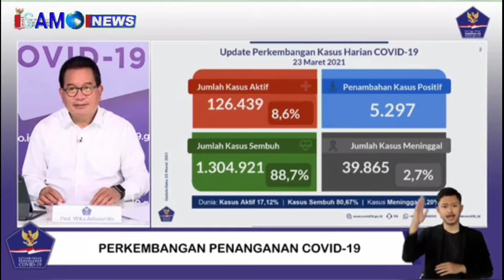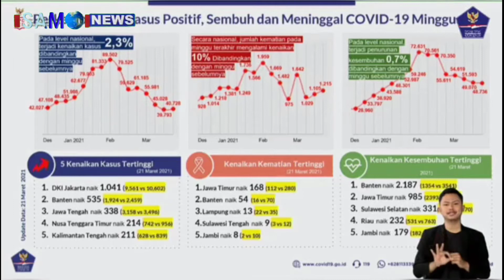Angka Kematian Naik 10%, Kasus Positif Covid-19 RI Naik Lagi, NTT Tempati Urutan Ke 4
Juru Bicara Satuan Tugas Penanganan Covid-19 Wiku Adisasmito menyebut, penambahan angka kematian pasien Covid-19 pada pekan ketiga Maret 2021 mengalami peningkatan. ⁣⁣

Data per 21 Maret 2021 menunjukkan bahwa peningkatan angka kematian mingguan mencapai 10 persen. ⁣⁣

'Di minggu ini kasus kematian baru mengalami kenaikan 10 persen, lebih besar dari minggu lalu yang naik sebesar 5,45 persen,' kata Wiku, Selasa (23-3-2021).⁣⁣

Dalam periode yang sama, angka kesembuhan pasien Covid-19 mengalami penurunan.

Menurut data 21 Maret 2021, jumlah kasus sembuh mingguan menurun 0,7 persen. ⁣⁣'Meskipun penurunannya kecil, namun seharusnya kasus sembuh baru harus dapat terus meningkat jumlahnya setiap minggu,' kata Wiku.⁣⁣

Menurut Wiku, catatan ini menunjukkan perkembangan yang buruk. Oleh karenanya, ia meminta seluruh provinsi untuk terus meningkatkan penanganan Covid-19 di daerah masing-masing. ⁣⁣

Wiku mengingatkan agar para kepala daerah dan pemangku kepentingan setempat menerapkan PPKM mikro dengan baik.⁣⁣